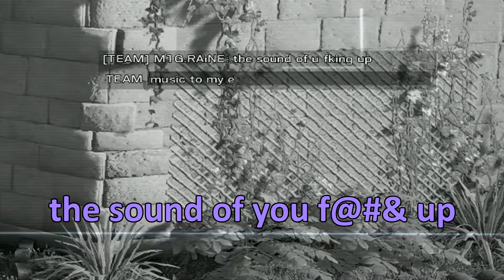Bounty Hunters || Tom Clancy's Rainbow Six Siege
no friendships were harmed in the making of this video